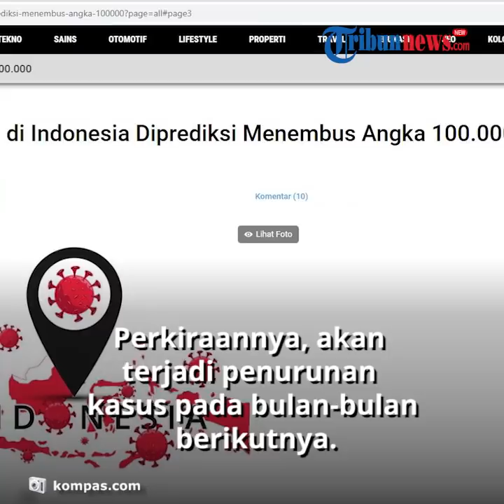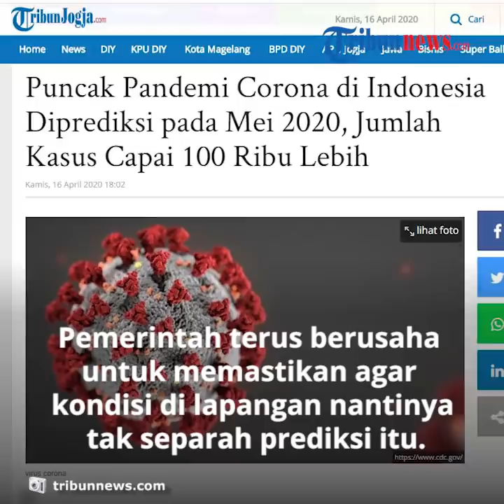Puncak Wabah di Bulan Mei, Kasus Covid-19 di Indonesia Diprediksi Menembus Angka 100.000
TRIBUN-VIDEO.COM - Puncak wabah virus corona ( Covid-19) di Indonesia diprediksi baru terjadi pada Mei 2020.

 Demikian diungkapkan Ketua Tim Pakar Gugus Tugas Percepatan Penanganan Covid-19 Wiku Adisasmito dalam konferensi pers bersama Menteri Luar Negeri Retno Marsudi serta Ketua Gugus Tugas Doni Monardo, Kamis (16/4/2020).

"Dan angka kasus (positif) pada saat puncak itu, secara akumulatif diprediksi mencapai 95.000 kasus," ujar Wiku.

Namun, bukan berarti kasus positif Covid-19 di Indonesia akan berhenti total pada Mei 2020.

Setelah melewati puncak wabah corona, perkiraannya, terjadi penurunan kasus pada bulan-bulan berikutnya.

 "Selama Juni-Juli, kasus konfirmasi positif (diprediksi) sudah akan mencapai 106.000 kasus," ujar Wiku.

 Ia sekaligus mengingatkan bahwa angka yang diungkapkannya itu hanya prediksi alias belum pasti terjadi.

Angka-angka tersebut didapatkan dari hasil simulasi para ilmuwan dan ahli.

"Kami sudah me-review dan mengombinasikan semua prediksi itu," kata Wiku.

 Pemerintah terus berusaha untuk memastikan agar kondisi di lapangan nantinya tak separah yang sudah diprediksi para ilmuwan dan ahli itu.

"Kami selalu berusaha keras agar prediksi tak menjadi kenyataan," kata dia. Hingga Kamis ini, jumlah kasus positif Covid-19 belum menunjukkan adanya penurunan.

Jumlah kasus positif yakni 5.516. Dari jumlah itu, 496 pasien meninggal dunia.

 Sementara itu, pasien yang dinyatakan sembuh sebanyak 548 orang.

Kabar baiknya, jumlah pasien Covid-19 di Indonesia yang dinyatakan sembuh semakin bertambah banyak.

Data per Kamis ini menunjukkan, terdapat penambahan 102 orang pasien sembuh dalam 24 jam terakhir.

"Penambahan sembuh 102 pasien, sehingga total menjadi 548," ujar Yuri.

Catatan pemberitaan Kompas.com, penambahan pasien sembuh pada Kamis ini merupakan yang paling banyak, setidaknya dalam sepekan terakhir.

Pada tanggal 15 April 2020, penambahan jumlah pasien sembuh hanya 20 orang atau sama dengan jumlah akumulatif sebanyak 446 orang.

Sementara sehari sebelumnya, bertambah 46 orang atau jumlah kumulatif 426 orang. Adapun tanggal 12 dan 13 April, jumlah pasien sembuh masing-masing hanya bertambah 73 dan 21 orang.

 "Kita patut bersyukur akumulasi pasien sembuh DKI Jakarta sebanyak 202 pasien, di Jawa Timur 86 pasien, Sulawesi Selatan ada 42 pasien, Bali 32 pasien, dan Jawa Barat 28 pasien," papar Yuri.

Artikel ini telah tayang di Kompas.com dengan judul "Kasus Covid-19 di Indonesia Diprediksi Menembus Angka 100.000",
Penulis : Ihsanuddin
Editor : Fabian Januarius Kuwado